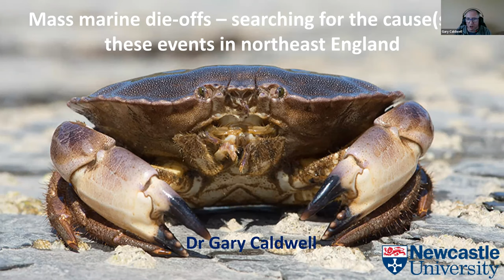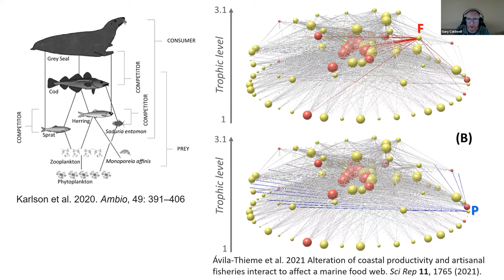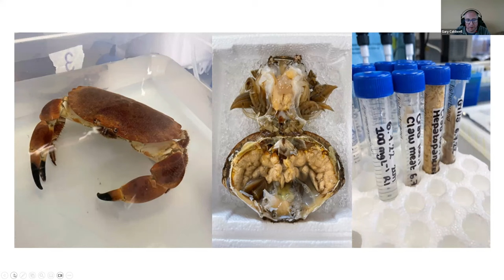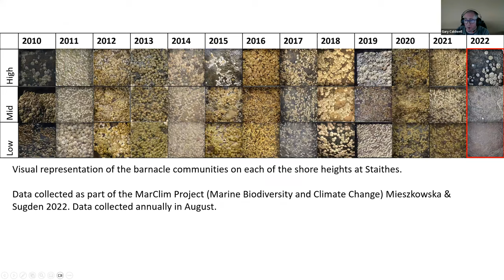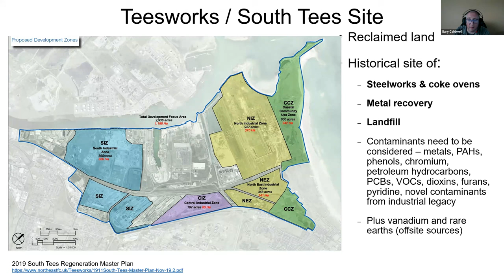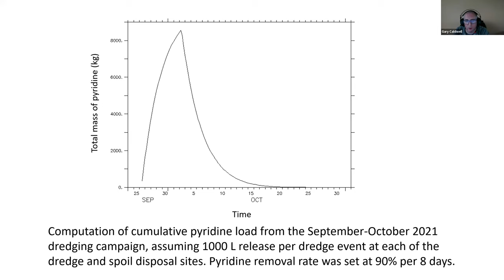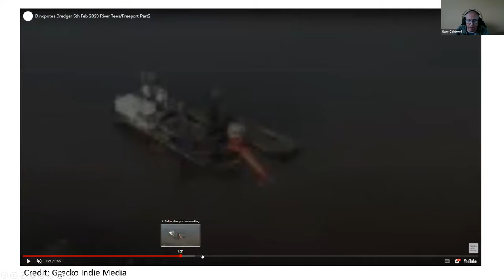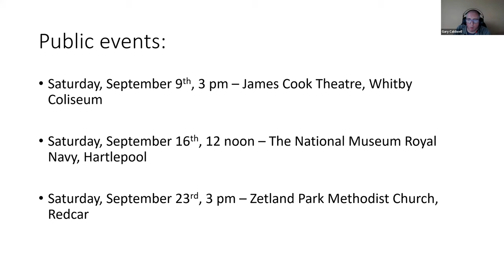Mass Marine Die-offs: Searching for the Cause of These Events in North East England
Mass Marine Die-offs: Searching for the Cause of These Events in Northeast England
Dr Gary Caldwell
27 Jul 2023

A series of mass marine mortality events occurred along the northeast coast in late 2021, with populations of crabs and lobsters particularly badly affected. The cause of the deaths is highly contested, with the main explanations centred on harmful algal blooms or industrial pollutants. What is clear is that the ecosystem sustained enormous damage with some populations potentially facing localised extinctions. Dr Gary Caldwell will set out the background to the mass mortalities and will explore the science behind the investigation.

Check out the live Q&A and further info links for this talk

- Check out the latest jobs, volunteering opportunities, courses and events on environmentjob